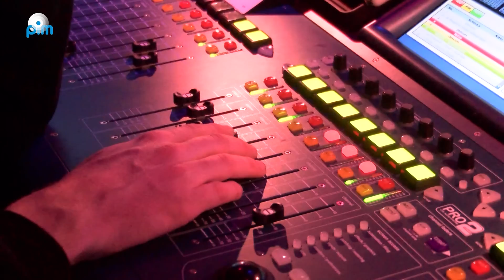Gnawa Jazz - Jan Wouter & Farid Ghannam - Foulani Hiriza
LIVE @ Radio 6 NPO Sugarfactory - Amsterdam.
JWO MaghrebJazz & SharqiBlues formation

Musicians:
Joost Swart - jazz keys
Salex Abdikader - percussion
Alper Kekec - percussion
Marco van den Akker - bass
Bas Bouma - drums
Jan Wouter Oostenrijk - guitar
Farid - Ghannam - vocals, guembri